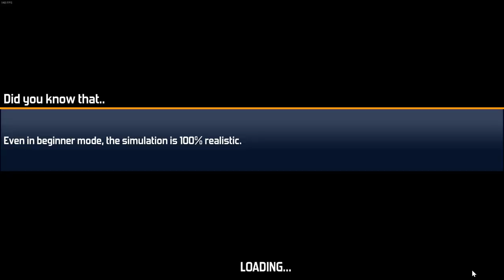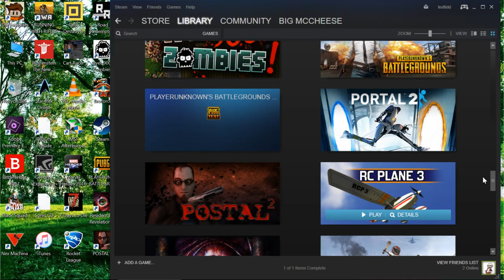I believe I can Fly